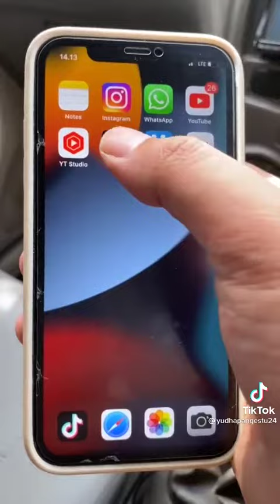makan gulai itik sama Tiktokers skuy 😱|Tik Tok@YudhaPangestu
makan bareng Tiktokers skuy